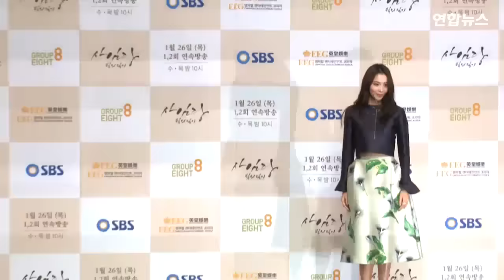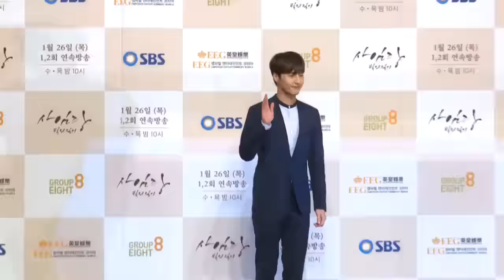이영애·송승헌 '사임당, 빛의 일기' 포토타임 (제작발표회, The Herstory, 李英愛, Lee Young Ae, Song Seung Hun) [통통영상]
SBS 새 수목드라마 '사임당, 빛의 일기'이 24일 오후 서울 소공동 롯데호텔에서 배우 이영애, 송승헌, 오윤아 등이 참석한 가운데 제작발표회가 열렸다.
'사임당, 빛의 일기'는 한국미술사를 전공한 시간강사 서지윤(이영애 분)이 이탈리아에서 우연히 발견한 사임당 일기에 얽힌 비밀을 과거와 현재를 넘나들며 풀어내는 퓨전사극이다.
홍콩의 미디어그룹 엠퍼러그룹이 100억 원을 투자해 사전제작으로 완성된 이 드라마는 일본, 홍콩, 태국 등 아시아 10개국에서 동시 방송될 예정이다. 26일 첫 방송.